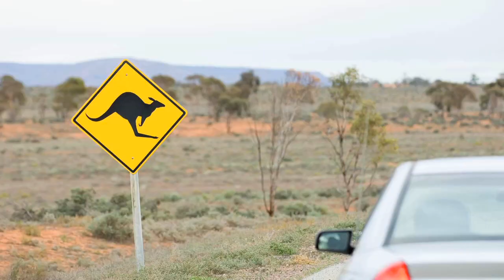Rural crash risk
Young drivers living in rural South Australia aged between 16 to 19 years are two and a half times more likely to die or be injured in a crash than people of the same age living in city areas. Find out what the common crashes are and how to manage your risk.